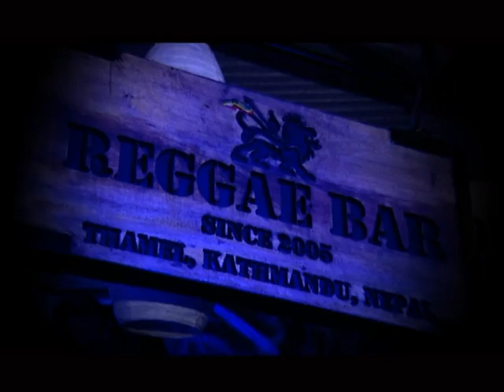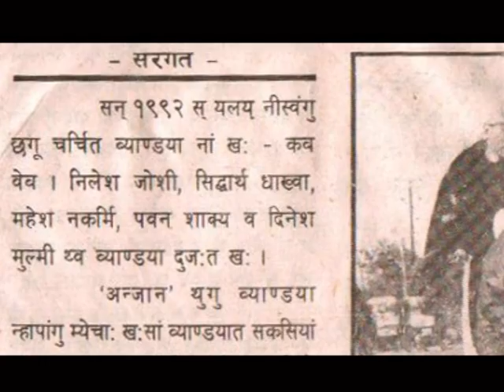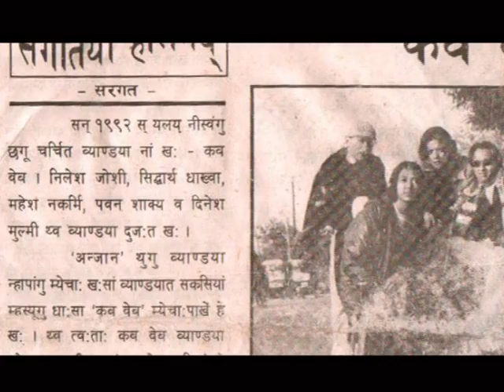TTV Flash on Events with Cobweb Live At Reggae Bar Part I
A Rock n Roll band from Nepal, Cobweb is one of the best live band in Nepal. Here they are on Flash on Events of TTV performing live in Kathmandu at Reggae Bar and sharing their experiences!!

Keep Rocking \../